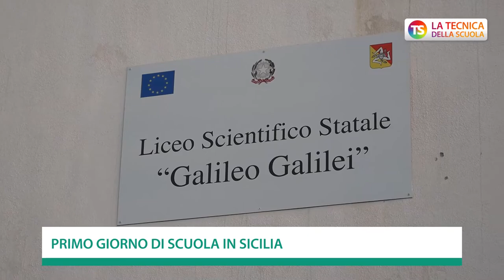Inizio scuola in Sicilia, organici al completo ma classi senza distanziamento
inizioscuola tecnicadellascuola Primo giorno di scuola in Sicilia. La Tecnica della Scuola si è recata al liceo Galileo Galilei di Catania.